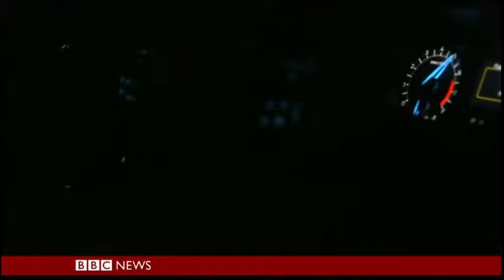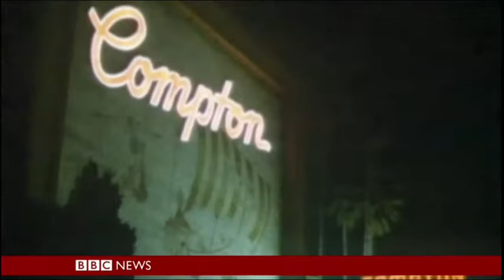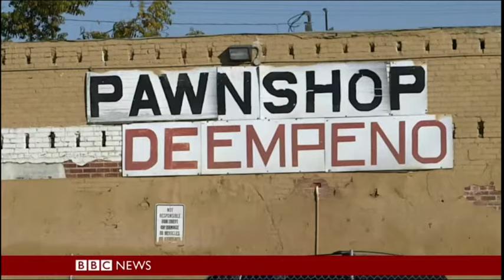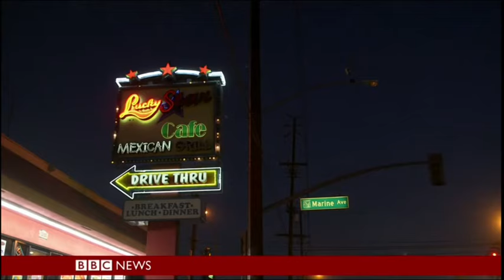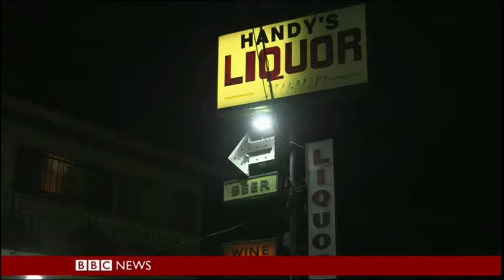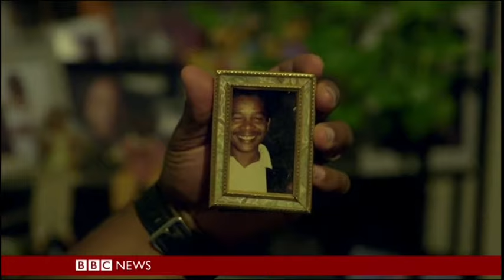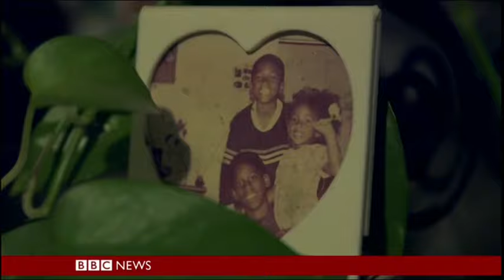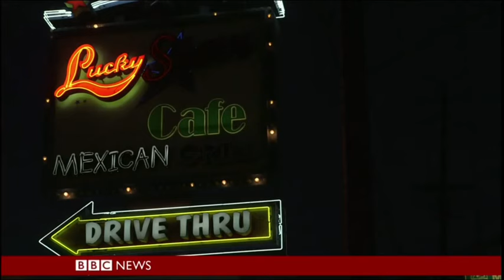"We Lived Through A War." Compton, Los Angeles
Compton in Los Angeles has long been renowned for gang violence.

Thirty years ago local rappers NWA released the hugely influential album Straight Outta Compton which described drugs, guns and murder on the streets.

Gangs are still a fact of life in Compton but homicide and gun violence have fallen significantly because of fewer turf wars over drugs, better policing and a proactive Mayor.

As Katty Kay discovers though, years of extreme gang violence have taken their toll. There are flashing images from the beginning of this film

Credits: BBC